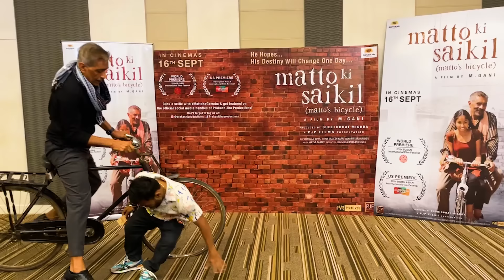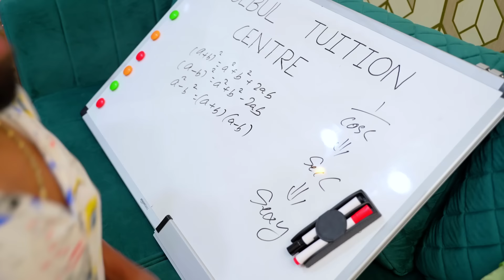Tuition Wali Madam | Guddu Bhaiya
Hello Friends !
Matto Ki Saikil - 16th September - @PrakashJhaProductions

So, I am here again with a new YouTube video which is " Tuition Wali Madam " !
In this video, I showed a fictional incident where Guddu and his friend goes to their tuition after school everyday.

Do watch the video till the end to see “What will happen inside tuition with them ?” !

I hope you enjoy this Guddu Bhaiya’s School Life  !

Cast -
Vibhu Varshney ( Guddu Bhaiya )
Aprajita Vashisht
Dolly Pathak
Prakash Jha

Written by - Vaibhav Agarwal
Edited by -  Vibhu Varshney
Thumbnail by - Raj Sharma
Director of Photography - Nitish Goel
Managed by - Pankaj Sharma